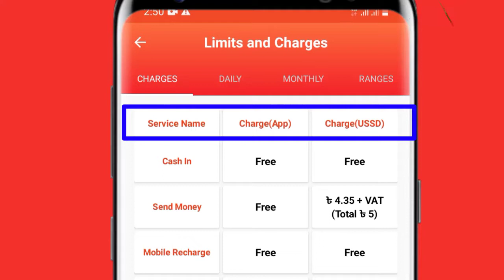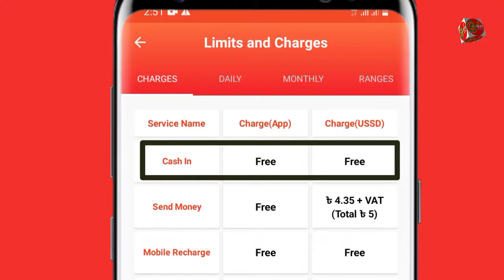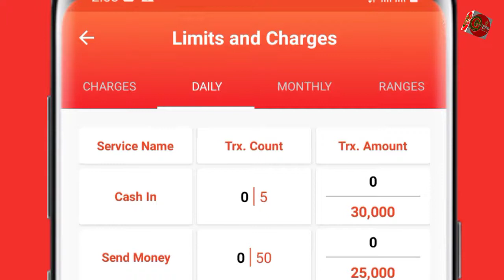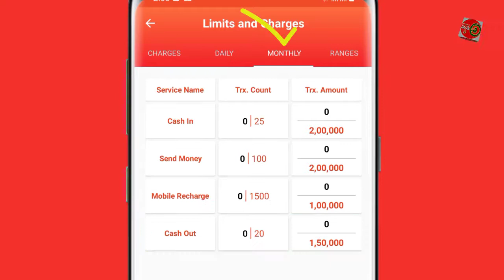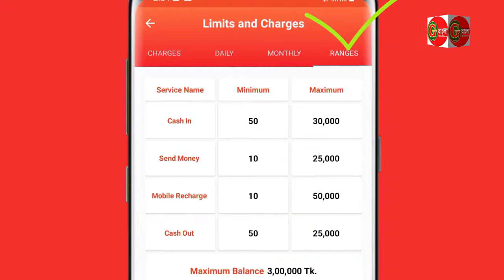Nagad Transaction limits and Charges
🚹About me🚹